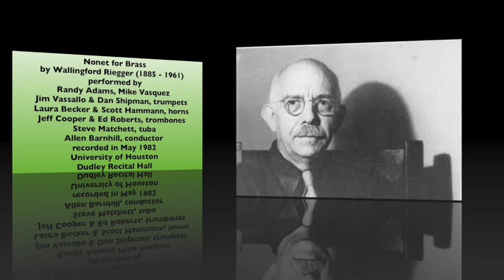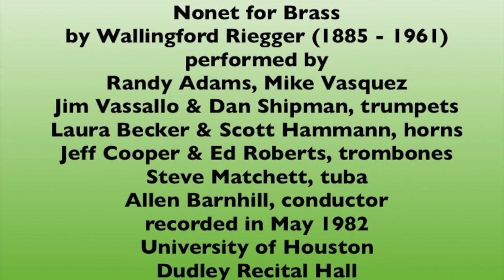Nonet for Brass, Op 49 by Wallingford Riegger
Wallingford Riegger composed his ‘Nonet for Brass’ in 1951. As a proponent of the ‘twelve-tone’ method of composing he created works that are quite challenging for performers and listeners. Serial techniques were quite in vogue with the composer/academic in the 1950s in America. While he was a “romanticist” early in his artistic career, he was also influenced by the works of Henry Cowell and Charles Ives, in the American ‘experimental’ vein. In this work, quite “traditional” methods are used to propel the music through its dissonant landscape. His use of fugue, close canon, inversion, thematic transformation, as well as his pairings of like instruments, and the sectionalizing of the music into clearly defined episodes, makes the music easier to follow than it might seem on the surface. The piece employs the characteristic mystic dissonances of the Schoenbergian “Expressionist” model in its opening. As the motion begins, the instruments work in a series of strong statements. The counterpoint develops using the techniques mentioned above and the music transitions into a ‘playful’ lilting 6/8 feel for a time. The music is never overbearing due to the frequently alternating voicing and clarity of texture, the piece being ‘virtuostic’ only in the sense of the parts being difficult in their angularity. The work ends with a return of the opening motto as a coda, and a group flutter-tongue (itself a well-known expressionistic trait), ending the piece with shriek and thud.
~ Steve D. Matchett, September 29, 2020